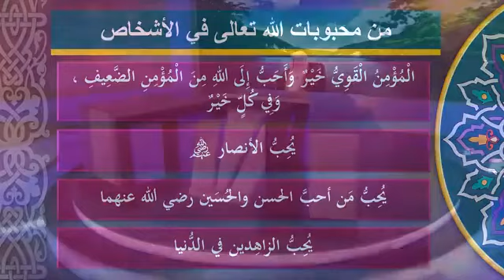الله يحب صفات المسلم تكون ﴿ وإن كان ذو عسرة فنظرة إلى ميسرة وأن تصدقوا خير لكم إن كنتم تعلمون ﴾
قال ﷺ : أحب الأعمال إلى الله سرور تدخله على مسلم أو تكشف عنه كربة أو تطرد عنه جزعا أو تقضي عنه دينا (معدل)